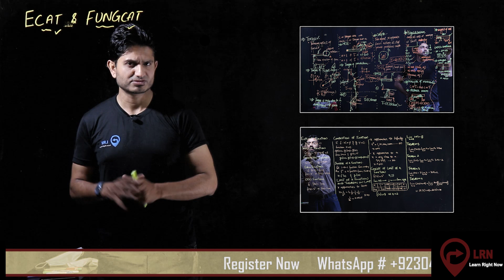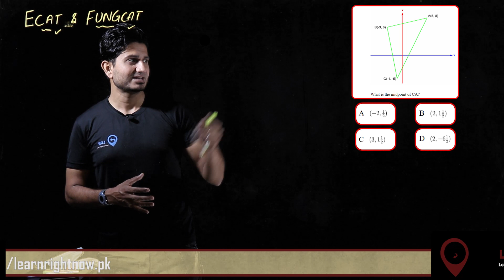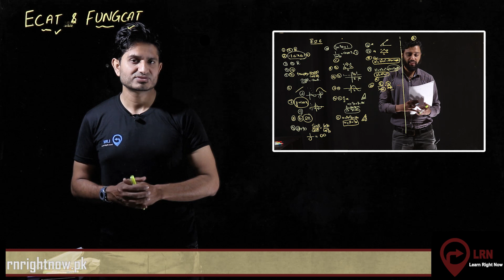ECAT Preparations by LRN | ECAT21 Orientation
Learn Right Now (LRN) is an online platform that brings a fantastic opportunity for cracking ECAT for future engineer, with expert teachers and the latest technology.

👉Video Lectures
👉 Full Syllabus
👉 Quizzes with solution videos(Chapter wise)
👉 Whatsapp Class Rooms
👉 Mentorship
👉 Access till ECAT 2021